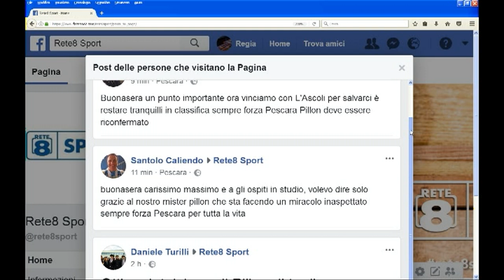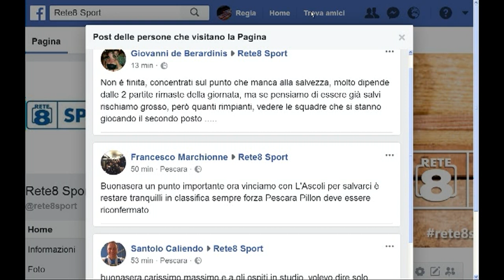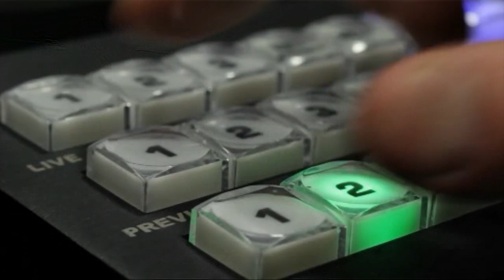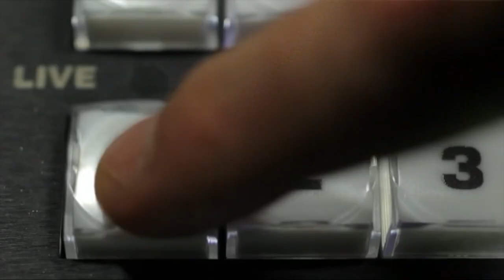Terzo Tempo Live Novara - Pescara